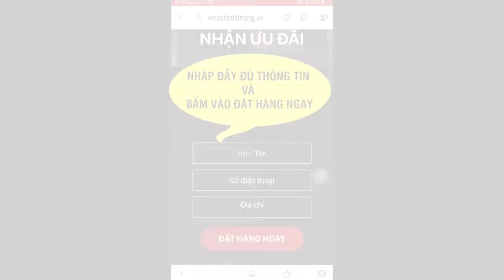Vương Lực Đan giá bao nhiêu? Có tốt không? - VTV2 Đưa Tin về Vương Lực Đan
VƯƠNG LỰC ĐAN hỗ trợ điều trị yếu sinh lý, xuất sớm, khó cương cứng,.. cực kỳ hiệu quả và an toàn. Giá 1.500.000VNĐ/ Bộ (2 lọ)
Triệu chứng rối loạn cương dương là một rối loạn chức năng tình dục ở nam giới. Tình trạng này ra ở nam giới xuất hiện từ hàng ngàn đời nay và ngày càng trở nên phổ biến trong xã hội hiện đại.

Đây là một vấn đề sinh lý khó nói, khó đổi diện ở đàn ông, nó không chỉ ảnh hưởng tới chất lượng của những cuộc vui mà còn ảnh hưởng nặng nề đến tâm sinh lý của phái mạnh. Triệu chứng này không quá nguy hiểm ảnh hưởng tới sức khỏe của người mắc phải nhưng nếu không có phương án điều trị phù hợp có thể gây ra vô sinh ở nam giới.

Vương Lực Đan - sản phẩm được phát triển dựa trên công trình nghiên cứu về sinh lý nam giới của GS.TS Trương Việt Bình với hơn 40 năm làm nghề.

Thành phần chính là 9 loại thảo dược tự nhiên: kỷ tử, thục địa, hoài sơn, ba kích, sơn thù du, dâm dương hoắc, nhân sâm, cam thảo, nhục quế với công dụng hỗ trợ bổ thận, tráng dương, hỗ trợ tăng cường sinh lực và cải thiện sinh lý nam giới.

Đây là sản phẩm được đánh giá cao về chất lượng cũng như ứng dụng của nó trong đời sống thường nhật, được sản xuất dưới dạng viên nang, sản phẩm này dễ dàng mang theo khi đi xa. Thành phần chủ yếu từ tự nhiên khiến sản phẩm lành tính.

VƯƠNG LỰC ĐAN được chiết xuất từ các thảo dược quý hiếm tự nhiên được Bộ Y Tế cấp phép chính thức.
ĐẶT MUA NGAY
Giá 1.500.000VNĐ/ Bộ (2 lọ)